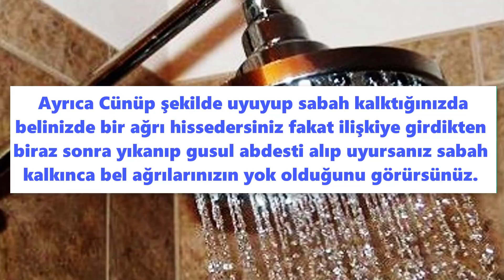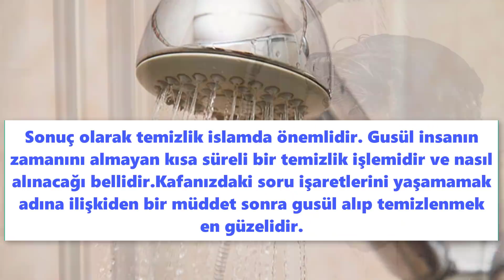CÜNÜP HALDE UYURSANIZ BAKIN NEYE SEBEP OLUYOR !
Gusül Allahın emrettiği bir temizlenme şekli. Birçok insan ilişkiye girdikten bir müddet sonra temizlenmeden uyuyor ve uzun süreler cünüp geziyor. Cünüp halde uyuyan bazı kimseler sonrası için merak içindeler işte cünüp halde uyursanız yaşanacak olanlar.